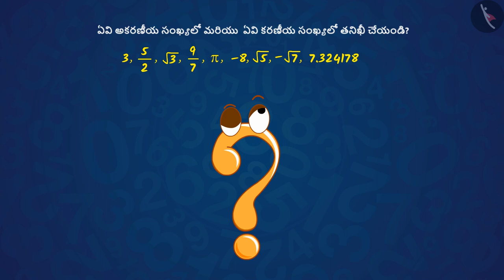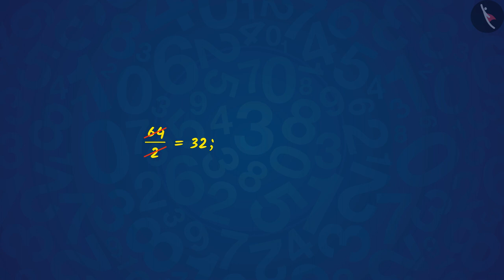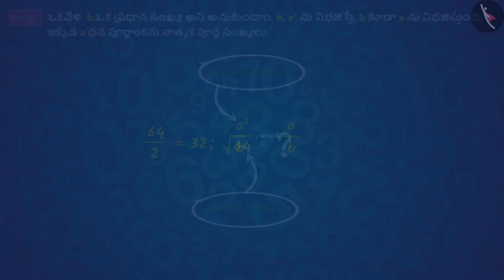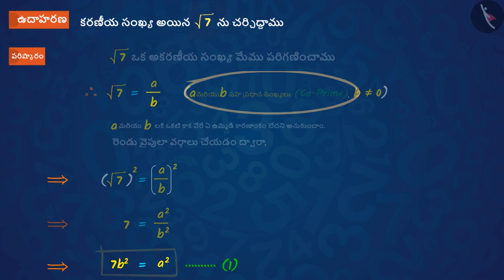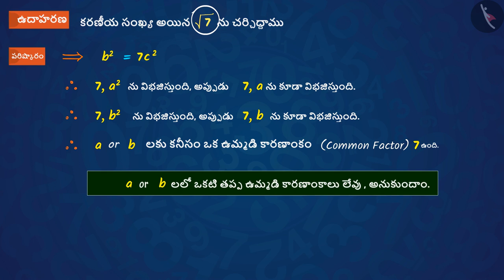కరణీయ సంఖ్యలకు సంబంధించిన సిద్ధాంతాలు|Part 1/3|Theorems related to irrational numbers|Telugu|Class10